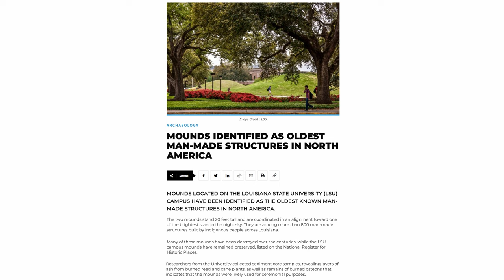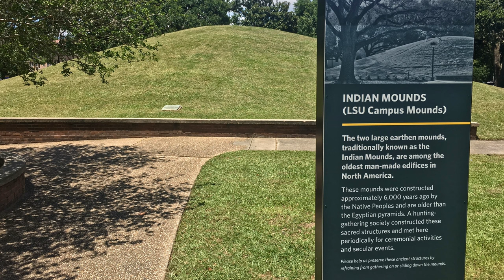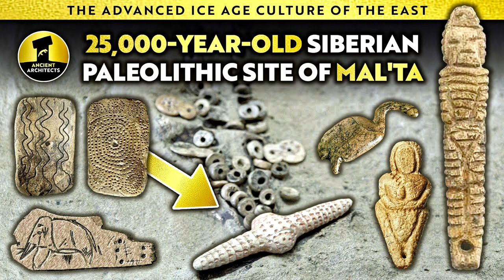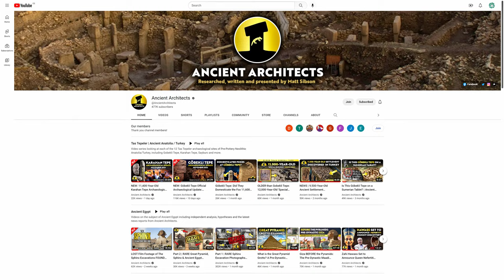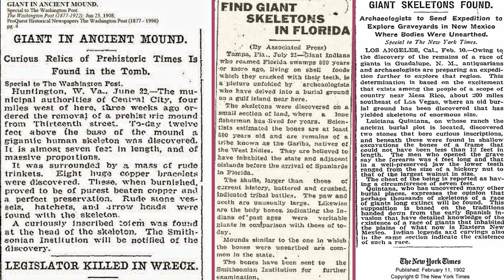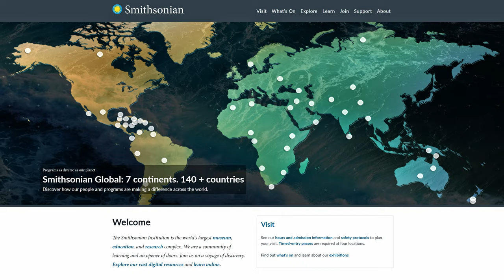11,000-Year-Old LSU CAMPUS MOUNDS: GRAHAM HANCOCK WAS RIGHT, BUT... | Ancient Puzzles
11,000-Year-Old LSU CAMPUS MOUNDS: GRAHAM HANCOCK WAS RIGHT, BUT...
The new dating of the Lousiana State University Campus mounds, the implications of it, and how "right" Graham Hancock was after having said that in his book "America Before". He also talks about North American mounds in his new docuseries called "Ancient Apocalypse"

Timestamps:
00:00 - Introduction
01:07 - New Dating of the LSU Campus Monds: 11,000 years old
03:12 - Previous datings of North American mound sites
03:44 - Implications of mound building being much older
06:33 - How North American mounds were built
07:05 - Purpose of North American mounds
07:39 - Materials found in North American mounds
07:59 - North American Stone Chambers
08:17 - Giants found in North American mounds?
09:21 - Conclusion

PICTURES & FOOTAGE
· Taken from Google images, Pexels and Pixabay  (see sources and related searches)

MUSIC
· Arthur Vyncke - A Few Jumps Away (Creative Commons)

SOFTWARES
· Davinci Resolve 18 Studio
· Audacity 3.2.1

OTHER SEARCHES
robert bauval
pre pottery neolithic
mesolithic
paleolithic
granite
basalt
diorite
quartzite
limestone
geology
charles lyell
james hutton
robert schoch
robert schneiker
sphinx
obelisk
unfinished obelisk
aswan obelisk
geologist sphinx
geology sphinx
giza sphinx
mayan pyramids
aztec pyramids
mexican pyramids
egyptian pyramids
the egyptian gods
ancient greece
ancient rome
roman coins
roman aqueducts
roman architecture
carthaginians
phoenicians
punic
easter island
inca
olmec
maya
aztec
yonaguni
atlantis
hyperborea
mu continent